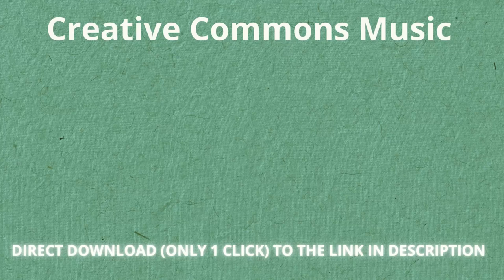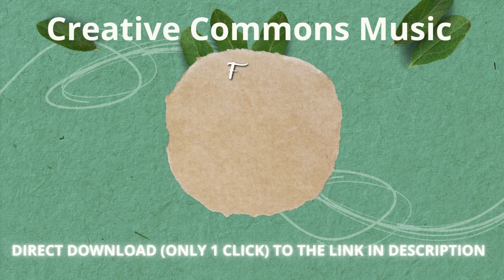Creative Commons Music in 1 click: Fresh Air by Sakura Girl (Cheerful & Happy)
You’re free to use this song on youtube, but you MUST include the following in your description (Copy & Paste):